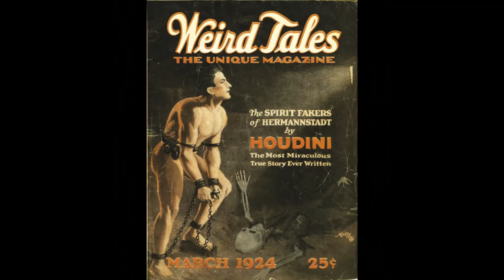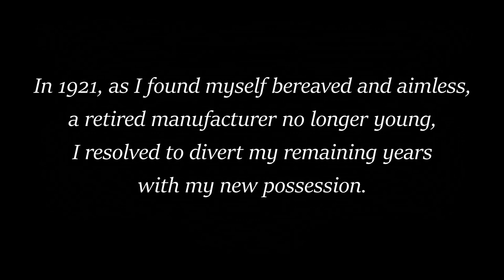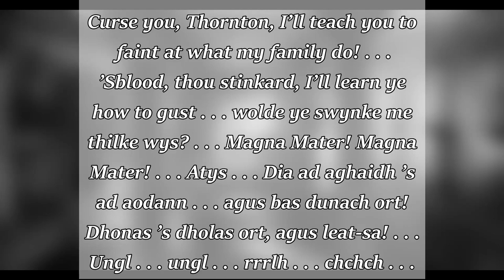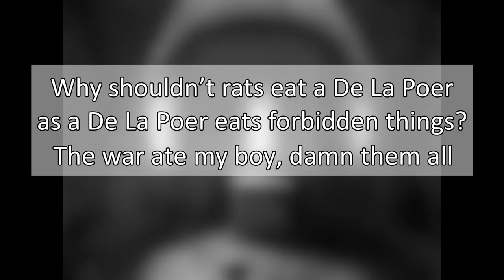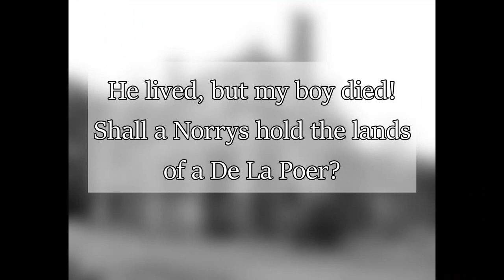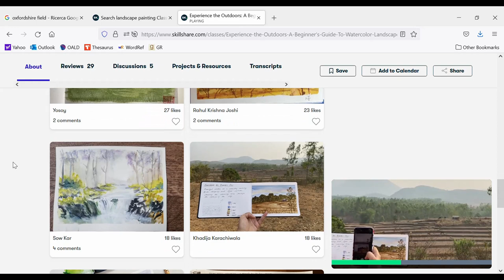Descending Into Fear: The Rats in the Walls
The full text of "The Rats in the Walls" on the HP Lovecraft archive:

Other HP Lovecraft stories mentioned in the video (all available, of course, on the HP Loveacraft archive) include "Dagon," "The Shunned House," "The Tomb," The Case of Charles Dexter Ward, "The Colour Out of Space," and "The Thing on the Doorstep."

(If you'd prefer a paper copy, you may wish to watch my video about the (dismal!) state of Lovecraft anthologies, which includes recommendations)

Other books mentioned in this video include
Joyce Carol Oates - Night-Gaunts and Other Tales of Suspense
Mark Danielewski - House of Leaves
Edgar Allan Poe - "The Fall of the House of Usher" (short story)
HG Wells - The Island of Doctor Moreau

This video owes a lot to the critical work of ST Joshi, and in particular to his monumental biography of HP Lovecraft, I Am Providence. His annotated editions of Lovecraft have also informed my readings of the author, as have other critical works by Leslie Klinger, Joyce Carol Oates, Jeffrey L Meikle, and others.

My mention of my correspondence with ST Joshi in the video is by no means intended to suggest that he necessarily and presently endorses my zany theory that Alchester is, in fact, the source of Lovecraft's Anchester.

Follow me on GoodReads!